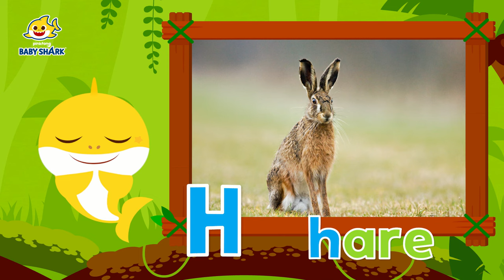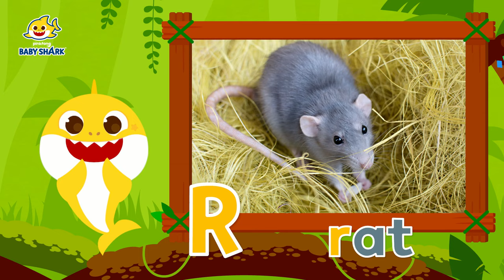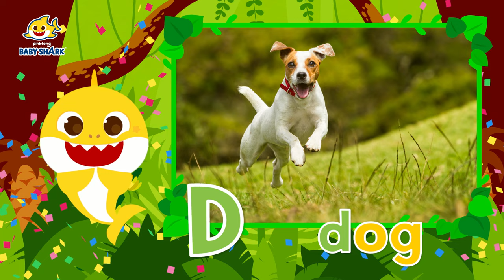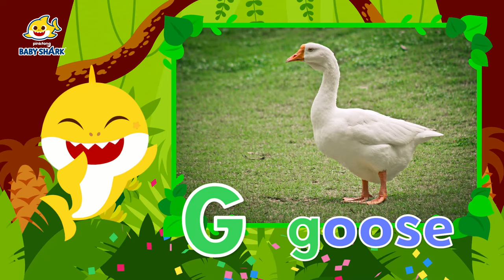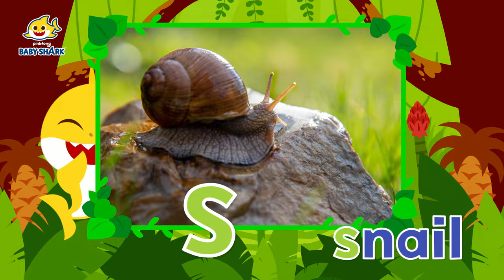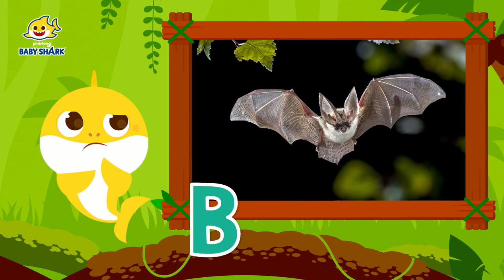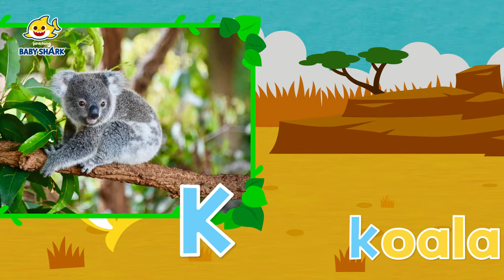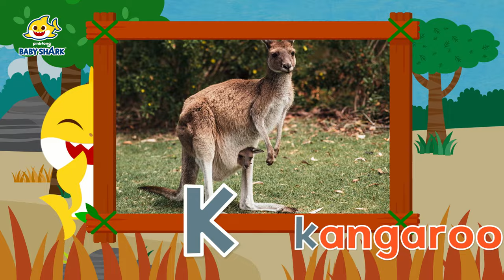🎓 Learn ABC Animals 🦁️ with Baby Shark｜+Compilation｜ABC Songs for Kids｜Baby Shark ABC for Children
✨ Watch 🦈 Baby Shark 🦈  from 👶🏼 Bebefinn

Learn ABC with Baby Shark and your favorite Foods!